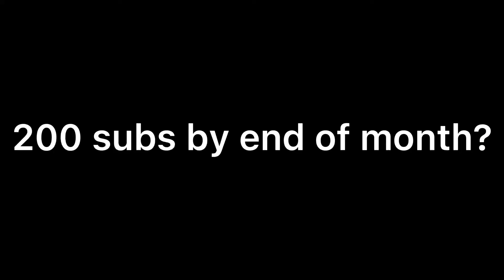Team 7 Edit | Purity | AMV | AlightMotion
Abt a week late so here’s an edit
Can we get to 200 before this month ends?

Song : Purity - Skrux